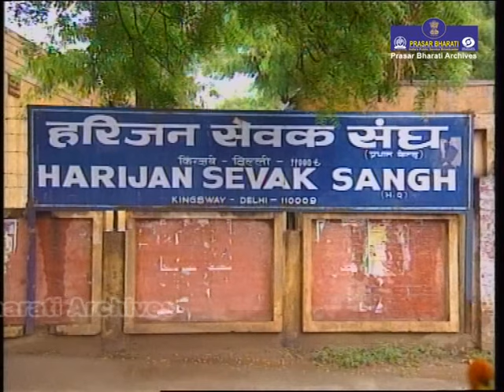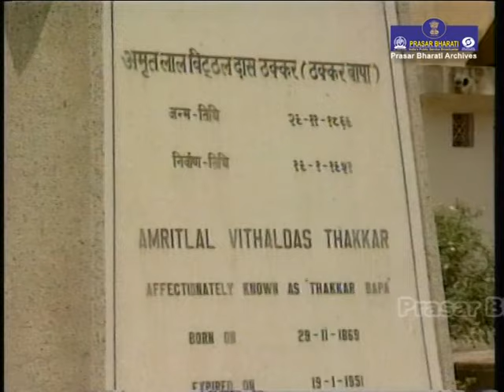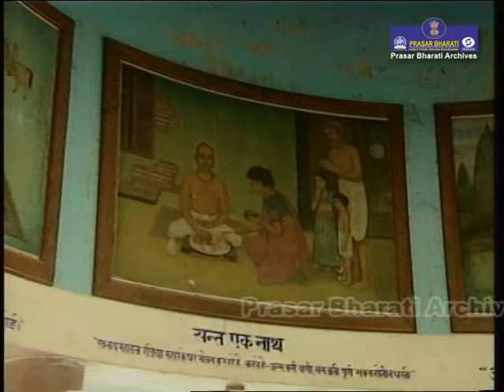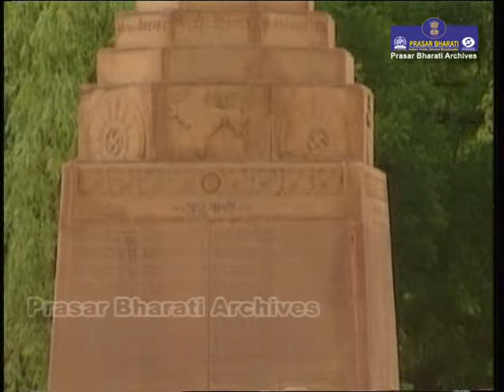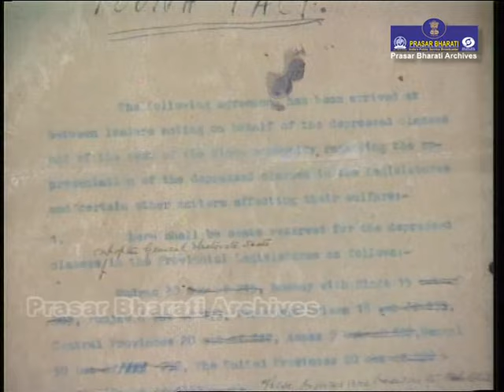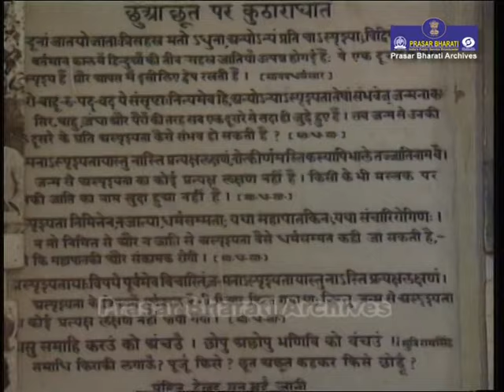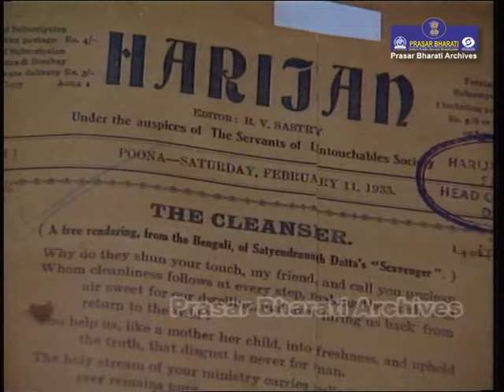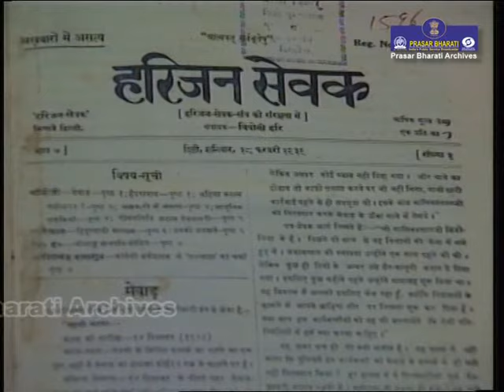Dilli - Sheher Ek Rang Anek | Harijan Sewak Sangh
दिल्ली - शहर एक रंग अनेक | हरिजन सेवक संघ

Harijan Seva Sangh
It was founded to eliminate untouchability in India. It is headquartered in Kingsway Camp, Delhi. The Sangh helped depressed classes in the Indian society to access public places such as schools, temples, roads and water resources. It also conducted inter caste marriages.